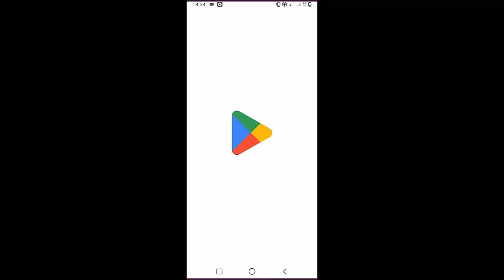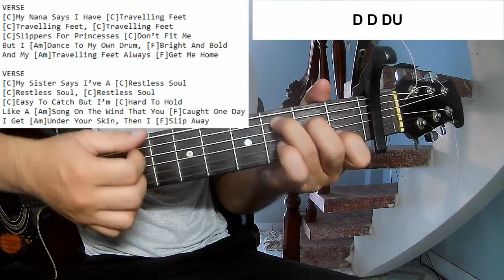Rose Betts - Irish Eyes | Guitar Tutorial